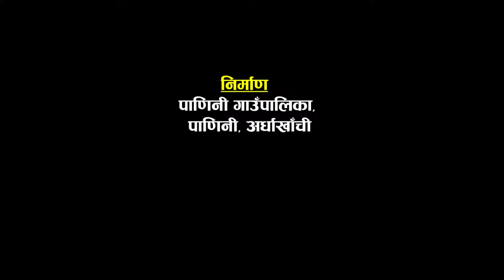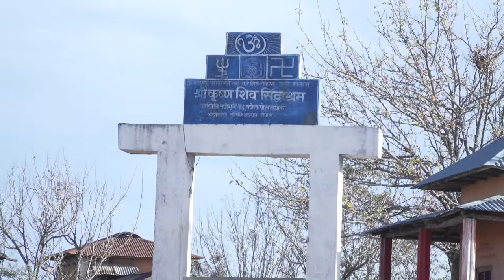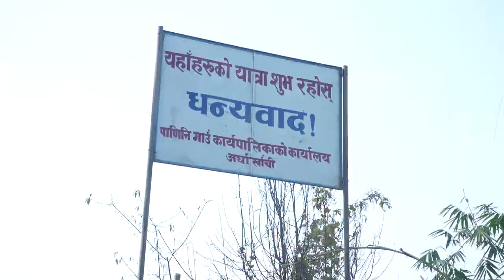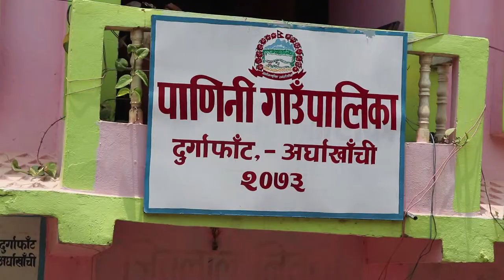पाणिनी गाँउपालिका मा पर्यटक भित्राउन के गर्नु पर्छ ? || Padeni Darpan || Buddha Tv